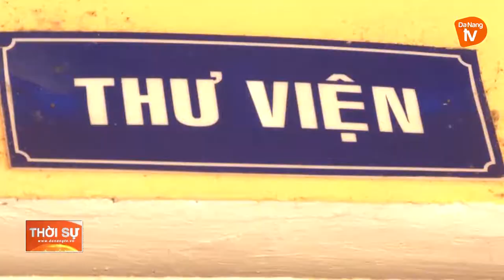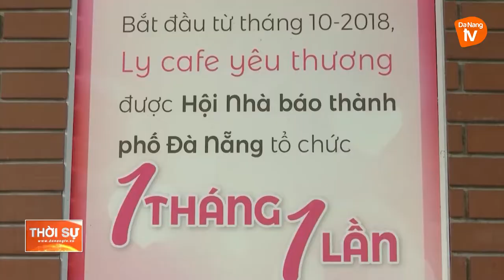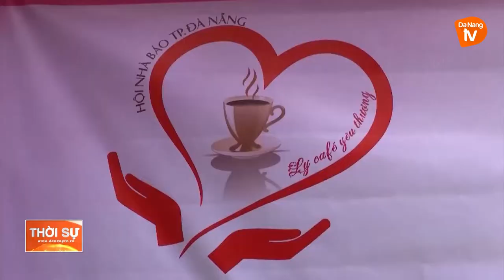“LY CÀ PHÊ YÊU THƯƠNG”: CÙNG CHIA SẺ KHÓ KHĂN VỚI TRẺ EM VÙNG CAO